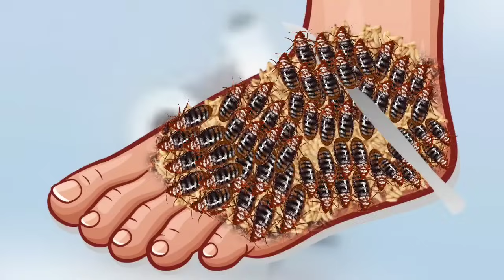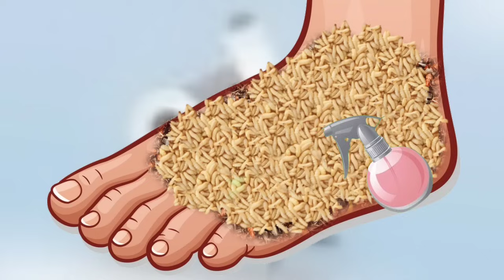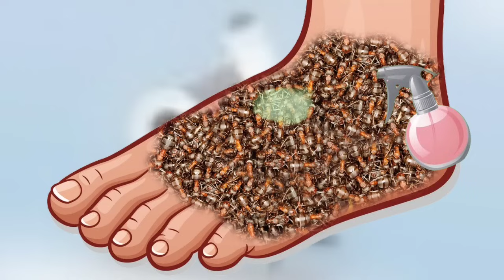ASMR leg injection 🤕 Remove animation Pustules in the foot | ASMR game